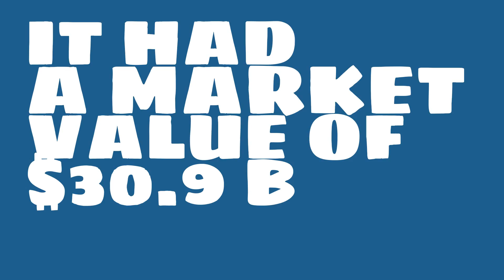What were the 2017 sales of Altice?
Watch this video to learn about Altice.